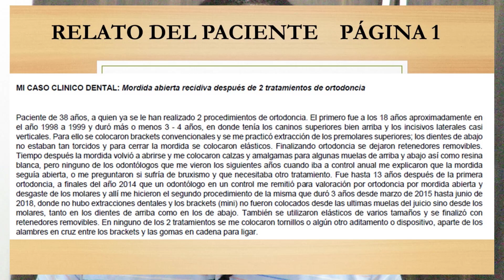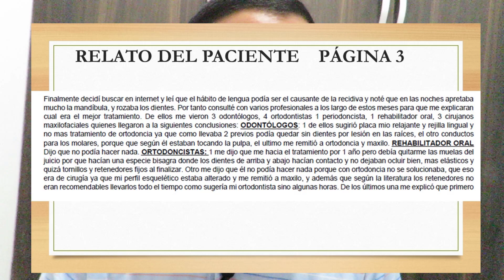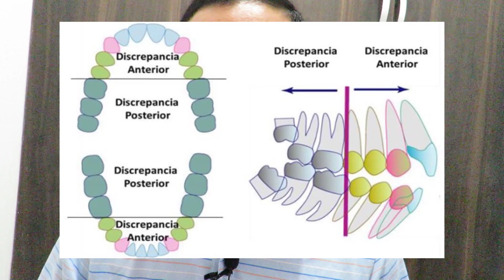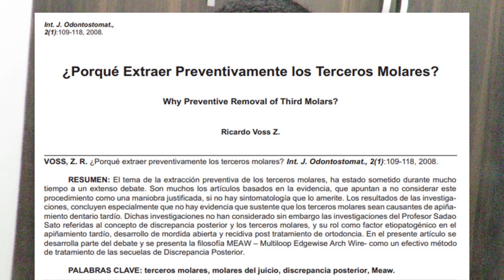Se te abrió la dentadura después de la ortodoncia?? por qué pasa?? 🤦‍♂️ TESTIMONIO DE UN SUSCRIPTOR!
Te has hecho ortodoncia teniendo la dentadura abierta y esta recidivó de nuevo?? se volvió a abrir la dentadura?? te explico por qué pasa, un suscriptor me escribió revelando su historia, agradecimientos a él quien me permitió publicar sus fotos por supuesto protegiendo su identidad!